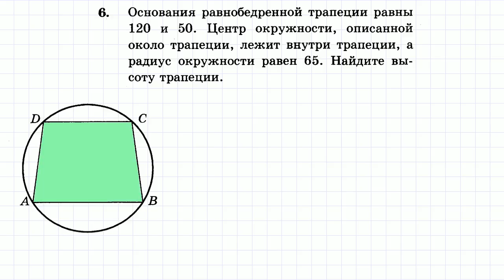Задание 6 ЕГЭ по математике #157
Основания равнобедренной трапеции равны 120 и 50. Центр окружности, описанной около трапеции, лежит внутри трапеции, а радиус окружности равен 65. Найдите высоту трапеции.